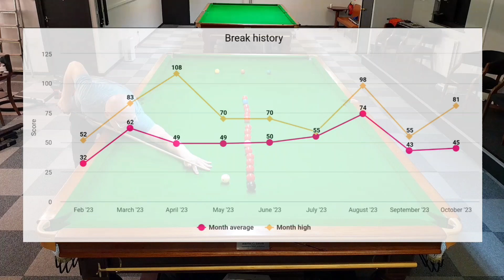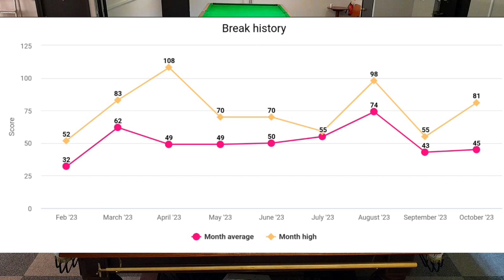October line up challenge. Don't miss!!